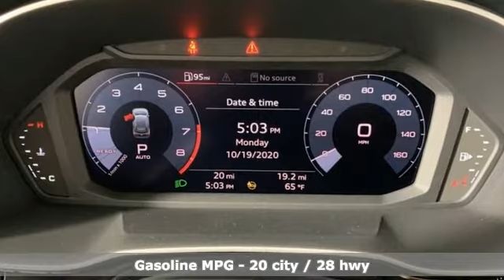New 2021 Audi Q3 Marietta Atlanta, GA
Year: 2021
Make: Audi
Model: Q3
Trim: Premium S line
Engine: 2.0L 4-Cylinder TFSI
Transmission: 8-Speed Automatic with Tiptronic
Color: Blue
Interior: anthracite
Stock #: U52113
VIN: WA1EECF36M1021553

Address:
1715 Cobb Parkway South